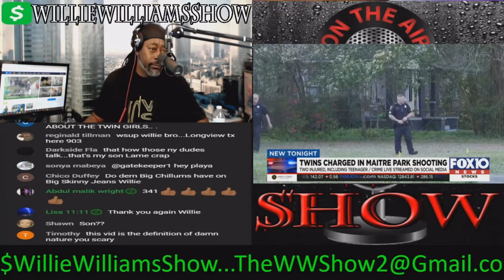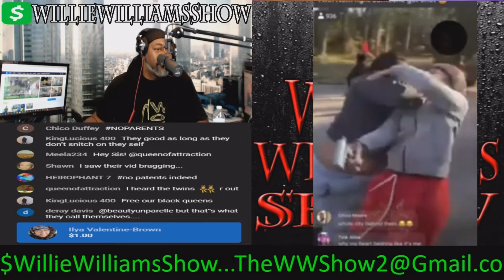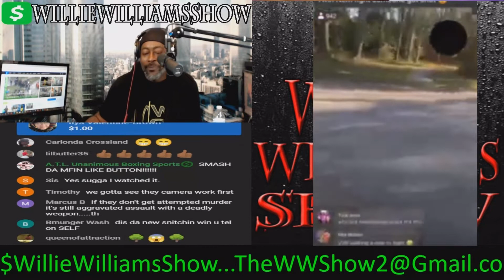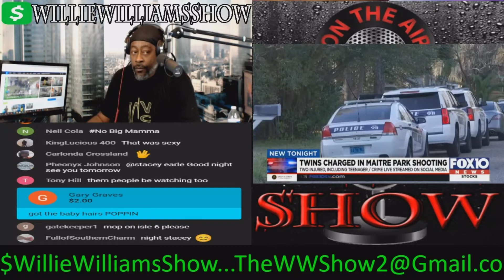Famous Twins Arrested Charged in Maitre Shooting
Thewilliewilliamsshow.com